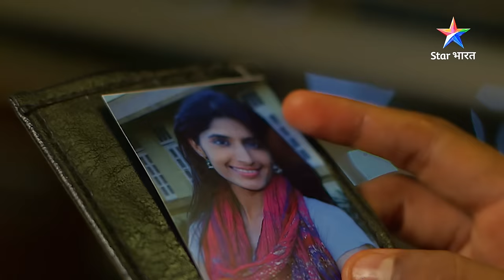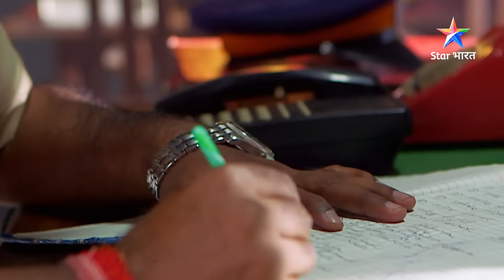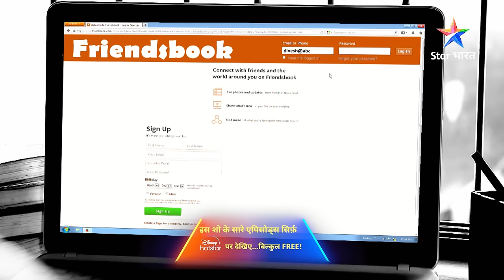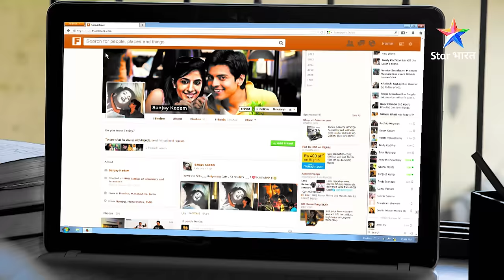FULL EPISODE- 511 | Badla | सावधान इंडिया | Savdhaan India Fights Back